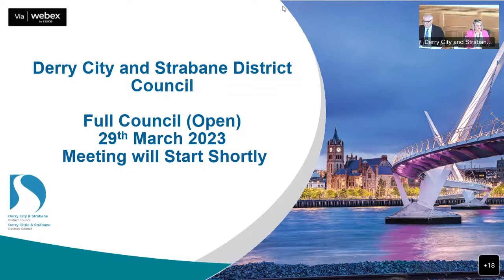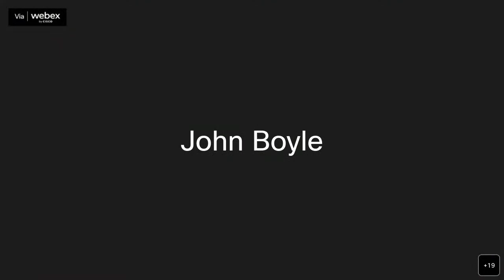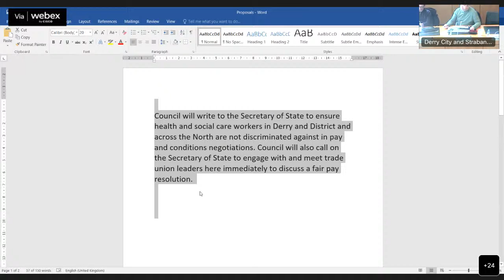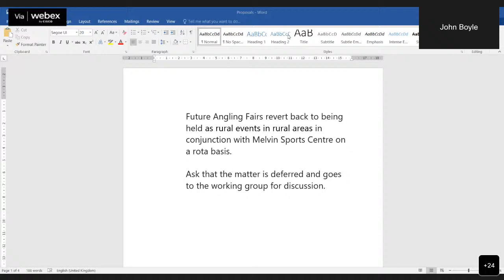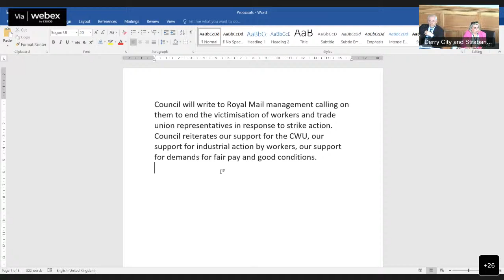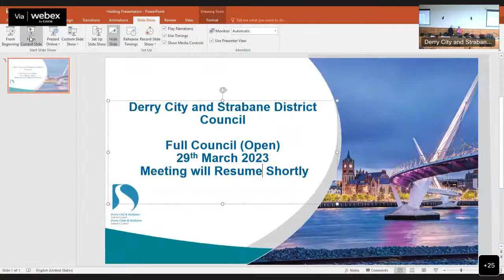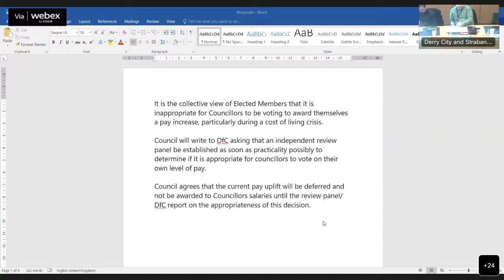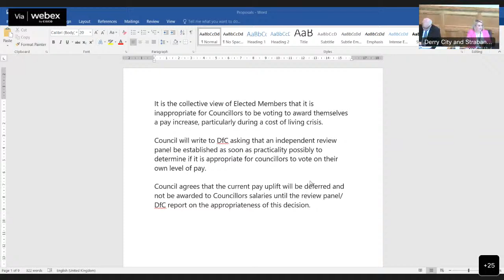DCSDC Full Council 29th March 2023